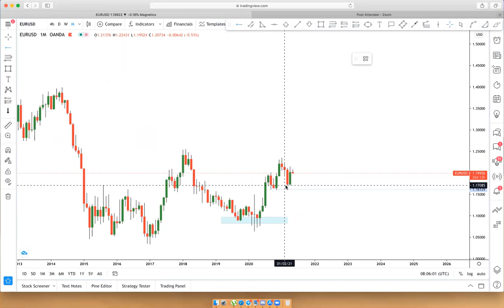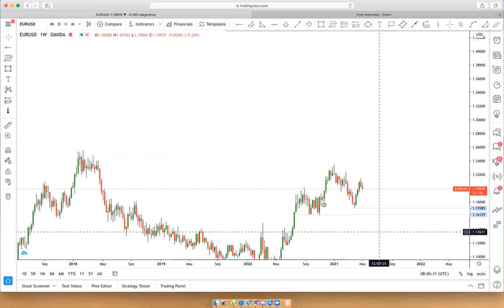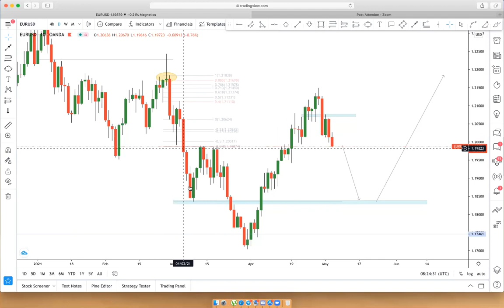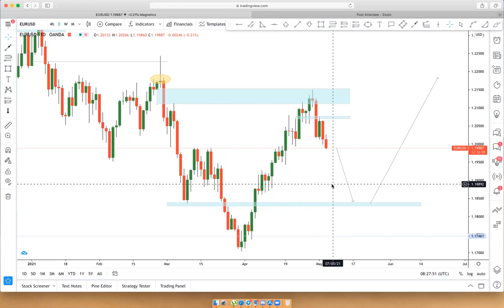EURUSD ANALYSIS BREAKDOWN - PURE PRICE ACTION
Habari, nilikua kimya kwa muda na nimeandaa hii video ambayo nimeelezea kwa ufasaha namna ambavyo unaweza kufanya uchambuzi sahihi katika pair ya aina yoyote.

Kwa maswali yoyote nitapitia comment hapo chini na kujibu. Asante